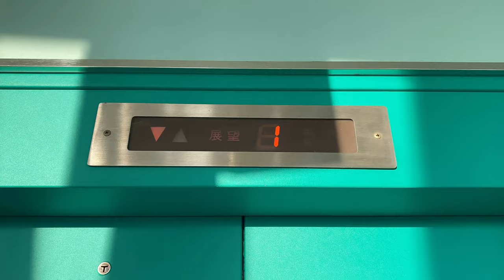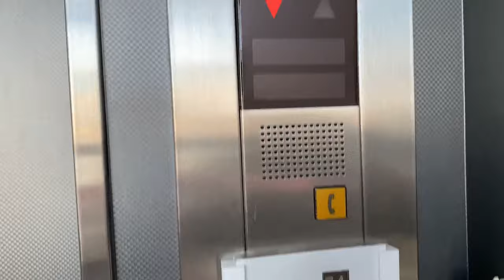【ボタン注目!!】神戸ポートタワーのエレベーター Kobe Port Tower Elevator 4K 60fps (2021年9月9日撮影・リニューアル前)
2:23辺り開閉ボタンの下にあるガイドボタンが激レアです。

メーカー: 三菱
設置数: 2
停止階: 2,3,展望1～展望4
※3階,展望1階～展望3階のボタンはカバーで覆われていました。
定員: 13名
積載: 900kg
アナウンス: なし（ガイドアナウンスのみ。この動画にはアナウンスは入っていません)
到着チャイム: あり
ガイドボタン: あり